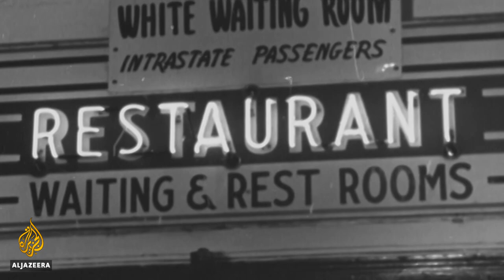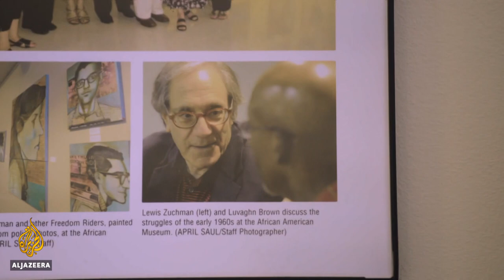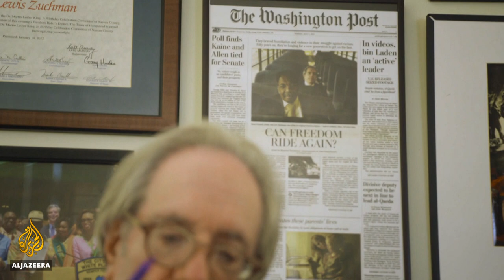Recounting Freedom Riders’ fight against US segregation in 1961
Between May and November of 1961, hundreds of young people set out - on buses - to challenge segregation in the southern United States.
The “Freedom Riders", as they were known, were often beaten and arrested at their destinations.
Sixty years later - two of them have been recalling that summer to Al Jazeera.
Al Jazeera's Kristen Saloomey has more from New York.